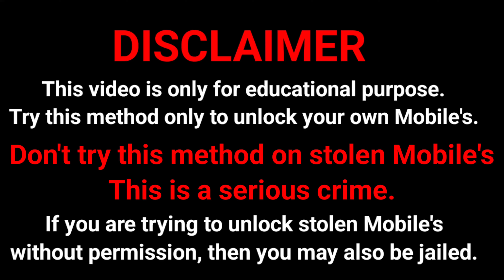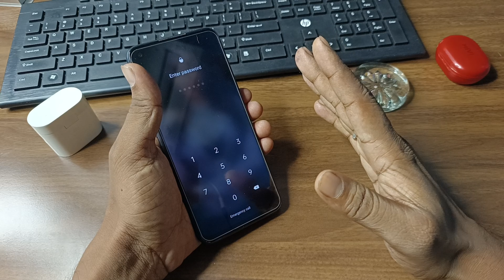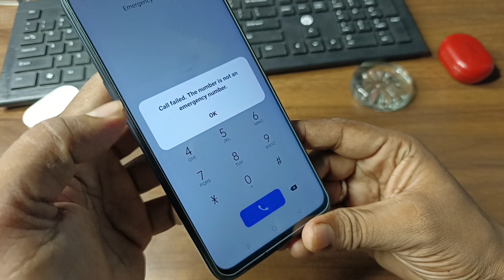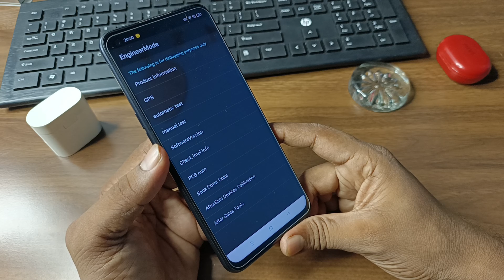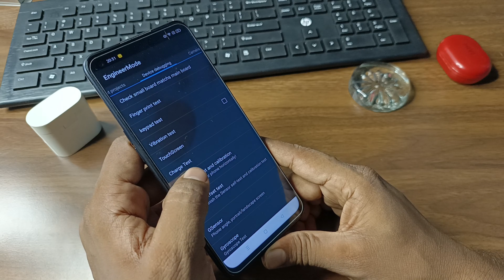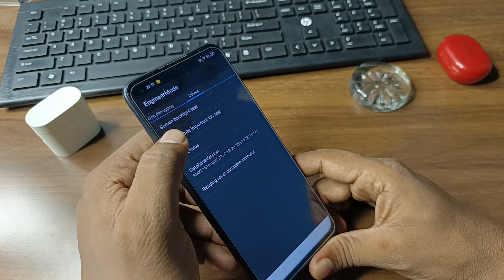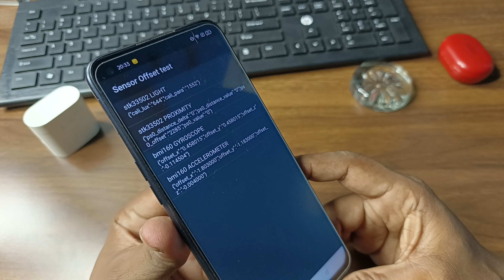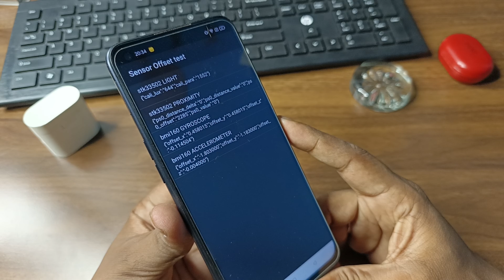All Mobile Password Unlock Forgot Lock Removed Without Computer & Data Loss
1. secret code to unlock android phone password without losing data

2. how to unlock passcode android

3. i forgot my lock screen password

4. how to unlock any phone password without losing data

5. how to unlock any phone password without losing data samsung

6. universal unlock pin for android without losing data

7. how to unlock android phone if forgot pin

8. how to unlock android phone pattern lock if forgotten

9. how to unlock android phone pattern lock without gmail

10. how to unlock android phone pattern lock with gmail account

11. how to unlock your phone when you forgot the password

12. how to unlock your phone when you forgot the password oppo

13. how to unlock your phone when you forgot the password vivo

14. how do i unlock my vivo phone if i forgot the password without losing data

15. android unlock phone with broken screen

16. unlock an android phone with a broken screen and control it from your pc

17. how to remove screen lock on vivo phone

18. how to unlock vivo phone without google account

19. how to unlock realme phone without google account without password

20. how to unlock realme c21y forgot password

21. how to unlock realme phone if forgot password

22. how do you unlock a pattern without resetting it

23. pattern lock kaise tode bina format kiye

24. kisi bhi mobile ka lock kaise toda jata hai

25. samsung phone ka lock kaise tode

26. mobile ka lock kaise tode bina data delete kiye

27. मोबाइल का लॉक कैसे तोड़े बिना डाटा डिलीट किये

28. Mi Mobile ka lock kaise tode bina data delete kiye

29. kisi bhi mobile ka pattern lock kaise tode

30. android phone ka pattern lock kaise tode

31. redmi ka password Kaise tode

32. realme mobile ka lock kaise tode

33. realme mobile ka pin lock kaise tode

33. रेडमी मोबाइल का पिन लॉक कैसे तोड़े

34. how to unlock mi device without mi account

35. how to unlock a samsung phone when you forgot the password

36. how to unlock a samsung s20 phone when you forgot the password

37. how to unlock a samsung phone to any network

38. how to unlock a samsung a12 phone to any network

39. how to unlock a samsung phone when you forgot the pattern

40. how do i unlock my samsung if i forgot the pattern

41. how to remove forgotten fingerprint lock on android devices

42. how to break a forgotten facelock any Mobile phones

43. बिना कंप्यूटर के मदद से किसी भी मोबाईल का लॉक कैसे तोड़ें

44. बिना सर्विस सेंटर गए किसी भी मोबाईल का पैटर्न या पासवर्ड को कैसे तोड़ें

45. बिना डाटा डिलीट किए कोई भी मोबाईल में किसी भी तरह का लॉक को कैसे तोड़ा जाता हैं